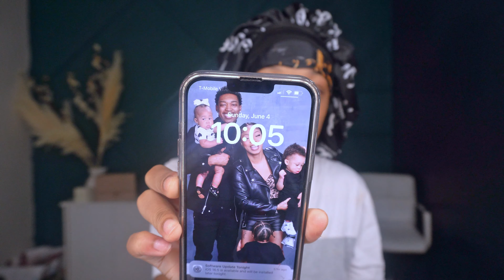Life Unscripted Vlog: Menchville High School Graduation Vlog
Join me in this Life Unscripted vlog as I share my Menchville High School graduation experience! Get ready with me and see what a graduation day is like. Life Unscripted vlogs are all about capturing life's moments as they happen, unfiltered and unscripted!

About Me:
Relationship: Married
Age: 25
From: VA
Kids: 3
Occupation: Content Creator & Pro Makeup Artist (self-taught)

YES, I AM A MAKEUP ARTIST! WANT TO BOOK WITH ME?

NEW VIDEO UPLOADED EVERY MONDAY AT 1P.M.

this video contains: everyday vlogs: grwm, high school graduation, mailing off orders, ordinary day vlogs, ordinary day vlog, ordinary day in my life, high school graduation day vlog, everyday makeup grwm, my everyday makeup grwm, easy everyday makeup grwm, easy makeup tutorials, easy grwm makeup tutorials, easy grwm, mailing off orders vlog, how to mail a package from home, entrepreneur vlogs packing orders, weekly vlogs 2023, imani e. makeup, imani e. makeup tutorial, imani e., vlogs 2023